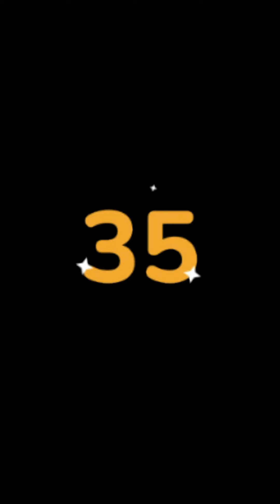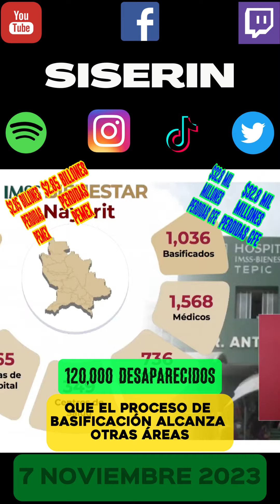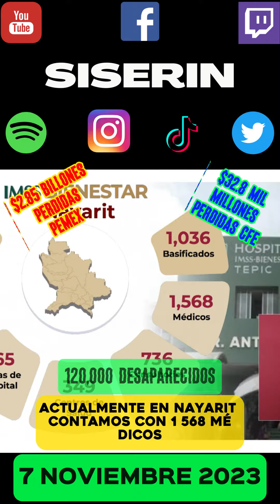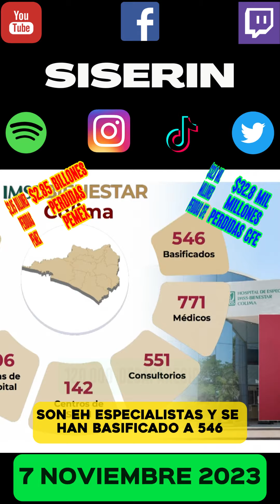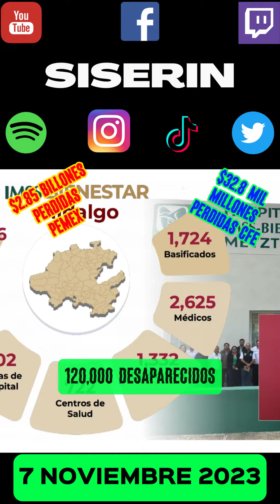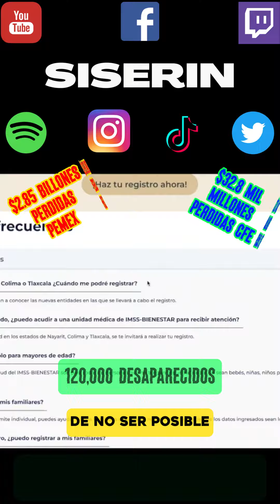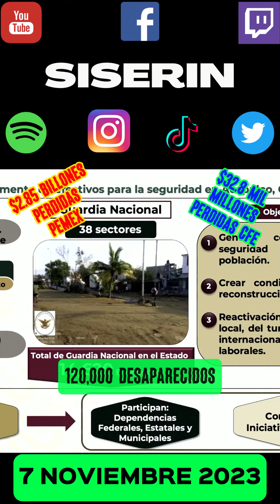💩🐣👶 AMLITO | Mañanera *Martes 7 de Noviembre 2023* | El gansito veloz 2:55 a 1:40.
Ahora puedes ver la mañanera de AMLO en minutos. *Acciones para la salud y seguridad del pueblo de Acapulco*, de 2:55 a 1:40.